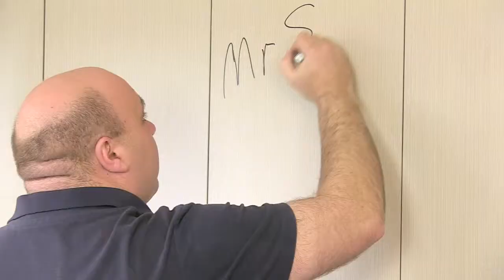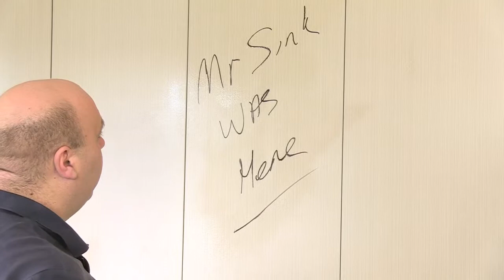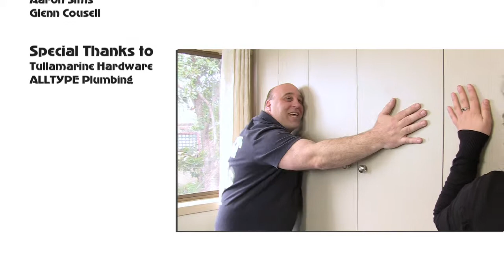The Mr Sink Show - Season 3 Episode 11